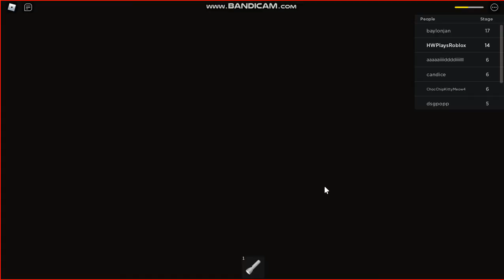Escape Mr Funny's Toyshop obby by PlatinumFalls all stages and how to get all badges in this game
Description
This obby is soooo dark too at least you have a flashlight